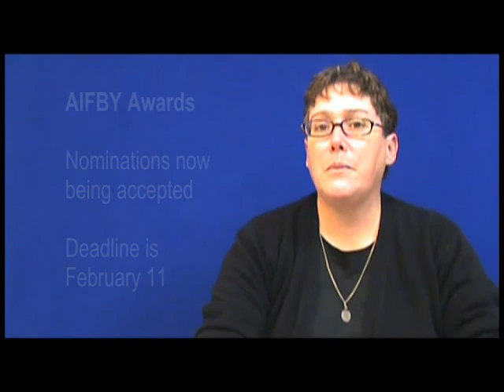What's New This Week 1.2.11.mp4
Find out what's coming up at the Amelia Island-Fernandina Beach-Yulee Chamber of Commerce the week of January 2, 2011.